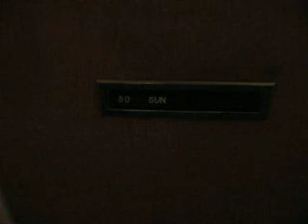My apartment in Finland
Just have a look around